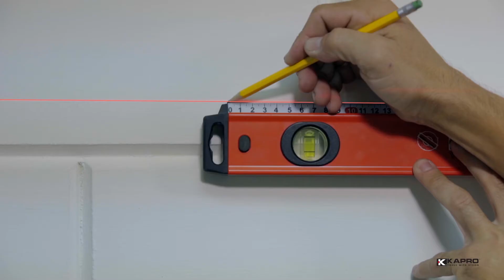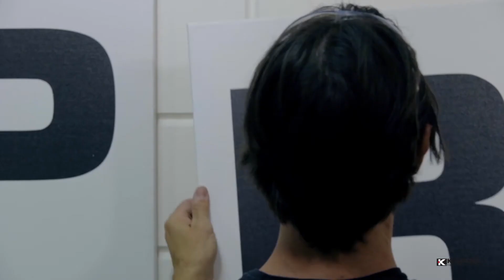לייזר מצטלב 862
862 לייזר מצטלב
קווים אופקי ואנכי המצטלבים ב-90°, טווח עד 20 מ' בתוך מבנה, דיוק: 0.3 מ"מ/מ', תבריג לחצובה "1/4, טווח פילוס עצמי ±3°, חור תליה וחריץ לרצוע סקוץ', מגנטים אציליים חזקים במיוחד וגם כולל תיק נשיאה ורצועת סקוץ'